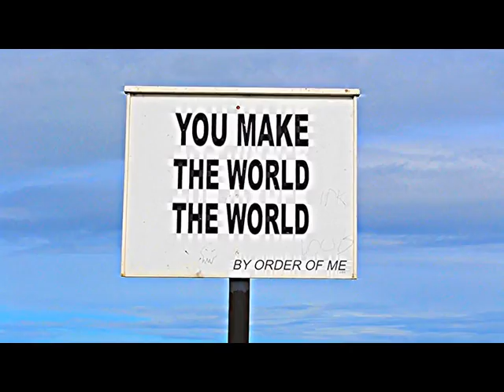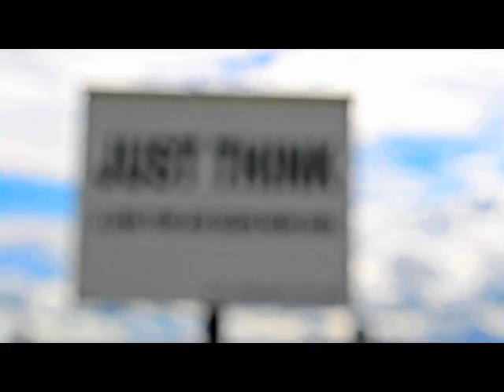Away/ Everyday/ Under Siege - Mike Weber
rough work unfinished